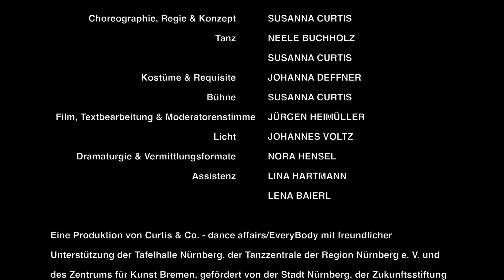Trailer: The Woman in Me (Curtis & Co. -dance affairs) Mai 2024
Was macht eine perfekte Frau aus? Die zwei sehr verschiedenen Protagonistinnen Neele Buchholz und Susanna Curtis sind Kandidatinnen einer grellen Gameshow, die die perfekte Frau küren möchte. Sie zeigen sich von ihren „besten“ Seiten – bis die skurrile Scheinwelt zusammenbricht. Sie stellen sich der Herausforderung zu erforschen, was Frausein wirklich bedeutet. Was hat sie zu den Frauen gemacht, die sie heute sind? Wie fühlt es sich an, eine Frau zu sein?
Premiere am 3.5.2024, Tafelhalle Nürnberg
tafelhalle.de